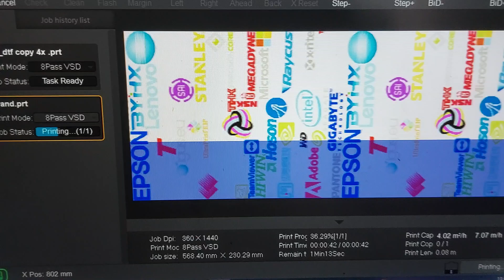JADE DTF Printer Double Heads Epson XP600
Menerima upgrade/rekondisi large format printer
Printer Solvent (Printer Outdoor)
Printer Ecosolvent (Printer Indoor)
Printer UV Roll to roll
Printer UV Flatbed
Printer Sublim Direct/Transfer paper
Printer DTF
Dengan spesifikasi versi terbaru. Dan juga menyediakan sparepart berbagai merek mesin digital printing Anda